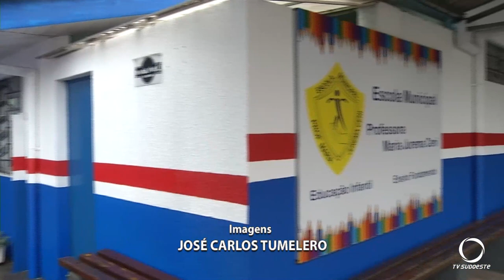Retorno as aulas em Pato Branco está previsto para o dia 18 de fevereiro por escalas